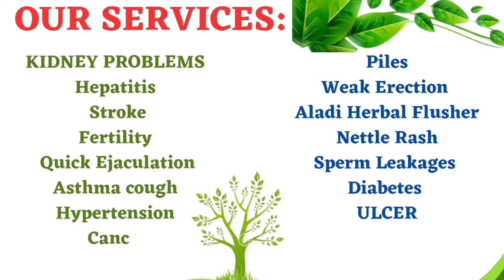How To Use Your Old Cloth To End Family Curses: In Yoruba Language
In todays video i want to teach you How To Use Your Old Cloth To End Family Curses

I made this video i want to explain the simple way to use your old cloth to end family curses

THIS IS ENGLISH VERSION

CLICK HERE TO ACCESS THE PLAYLIST OR VIDEO

What will you like me to explain in my next video?

if you like to replay this video kindly click on this link

God bless you all and grant all your desires.
Every of the spiritual work must work for you all🙏🏼💕💕